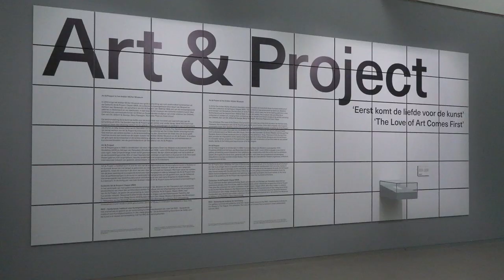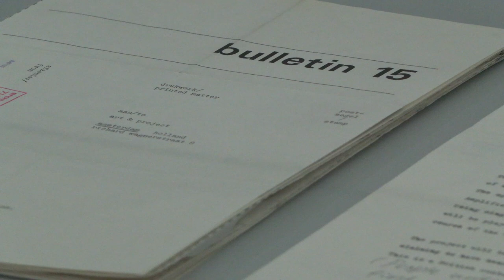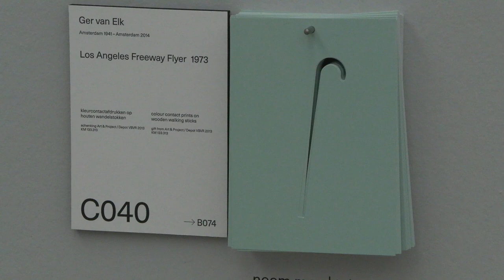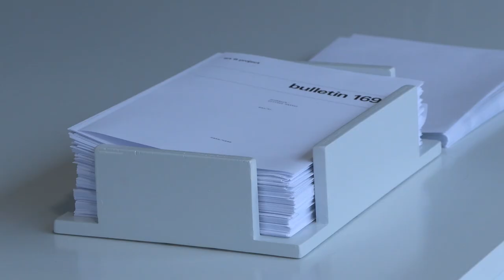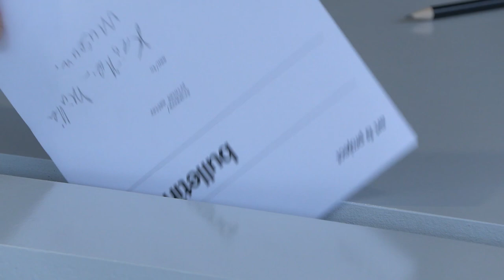Tentoonstelling 'Art & Project' in het Kröller-Müller Museum (Mooi Zo! 25-12-2023)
Tot en met 25 februari 2024 presenteert het Kröller-Müller Museum de tentoonstelling 'Eerst komt de liefde voor de kunst. Art & Project' in het Kröller-Müller Museum. Aan de hand van ruim 100 werken uit de collectie van het Kröller-Müller wordt de geschiedenis belicht van de gerenommeerde galerie Art & Project (Amsterdam, 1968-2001), die een grote rol heeft gespeeld in het kunstklimaat van de tweede helft van de twintigste eeuw.

Galerie
Art & Project gaat in 1968 van start in Amsterdam. De oprichters, Geert van Beijeren (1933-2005) en Adriaan van Ravesteijn (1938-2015), willen geen standaard ‘poengalerie’ met schilderijen aan de muur. Art & Project moet een nieuw soort galerie worden voor ‘projectmatige kunst’ die een relatie aangaat met het publiek en de tentoonstellingsruimte. Vanaf het begin opereert de galerie in een internationaal netwerk.

De lijst van kunstenaars die de radicale galerie heeft vertegenwoordigd is indrukwekkend: van conceptuele kunstenaars als Stanley Brouwn en Lawrence Weiner tot Britse beeldhouwers als Richard Long en Tony Cragg. Voor veel Nederlandse kunstenaars - onder wie Ger van Elk, Jan Dibbets, Carel Visser en Jos Kruit - betekent een tentoonstelling bij Art & Project het begin of vervolg van een succesvolle loopbaan.

Art & Project in het Kröller-Müller Museum
Tussen 1973 en 1994 koopt het museum meer dan zestig werken bij de galerie. In 2013 volgt een grote schenking van ruim 300 werken uit de Collectie Art & Project/Depot VBVR.

De werken in de tentoonstelling zijn zowel afkomstig uit deze schenking als uit de eerder door het museum aangekochte werken. De 156 bulletins vormen de rode draad die de kunstwerken bindt: van niet eerder in het Kröller-Müller Museum getoonde ‘pareltjes’ als de Flexions van de Deense Willy Ørskov tot het iconische In search of the Miraculous van Bas Jan Ader en de River Avon Mud Circles van Richard Long. De selectie laat niet alleen zien dat Art & Project stevig is gegrondvest in de conceptuele kunst, maar ook dat de galerie in haar dertigjarige bestaan een breder programma voerde met onder andere fotografie, performance, schilderkunst en sculptuur.

In deze uitzending interviews met Lisette Pelsers en Onno Wittenberg van het Museum.